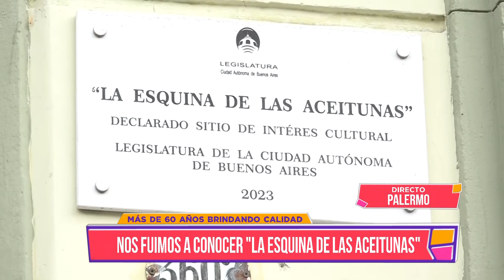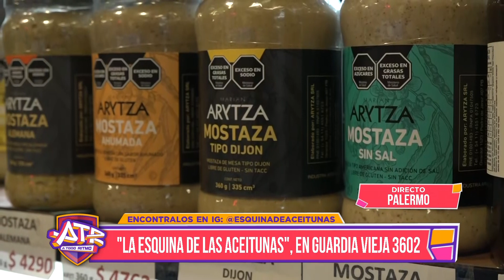Fuimos a conocer "La Esquina de las Aceitunas"